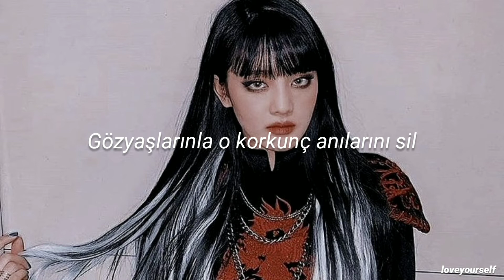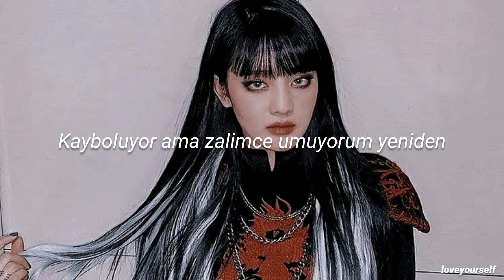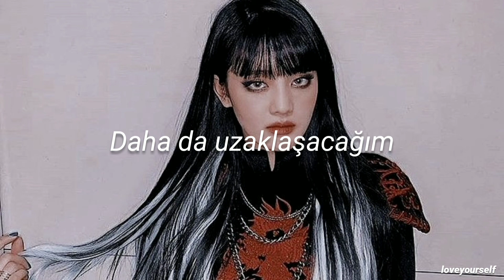MINNIE (G)-Idle 'Gateaway' Türkçe Altyazılı My Dangerous Wife OST Part 2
Minnie vocali..♡♡

⋆Diğer Videolarım⋆

Minnie (G)-IDLE Gateaway My Dangerous Wife OST Part 2
Minnie Gateaway My Dangerous Wife OST
Minnie Gateaway My Dangerous Wife OST Part 2
My Dangerous Wife OST Part 2